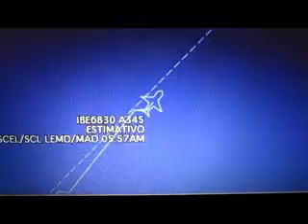en el atlántico